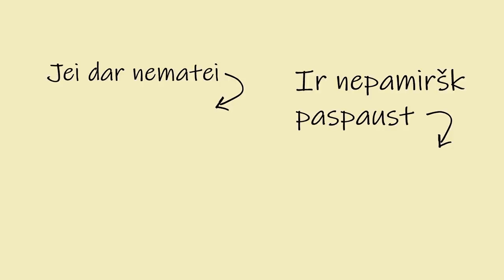ORIGAMI ŽMOGUS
Ši sukrečianti istorija apie tai, kaip ramus jaunos poros gyvenimas pavirto į košmarą.
Mantas (vaidina Mantas Bartuševičius) myli savo draugę Ievą (vadina Ieva Kvietinskaitė), tačiau vieną dieną išlankstęs jai gervę, nieko neįtardamas, jis sumąsto pratęsti šį savo užsiėmimą. Tamsos galios jį apninka ir jis net nepastebi, kaip pamažu tampa ORIGAMI ŽMOGUMI!
Ar jiems pavyks išsigelbi? Ar jie liks gyvi? Kaip pasikreips šis šiurpus psichologinis trileris su sci-fi elementais? Visi atsakymai - ORIGAMI ŽMOGUJE.

ORIGAMI ŽMOGUS sukurptas iš savų lėšų. Jei nori, kad tokių video būtų daugiau - prenumeruok kanalą. Tai leidžia mūsų kanalui pasiekti daugiau žmonių, surinkti daugiau peržiūrų ir gauti didesnes pajamas iš paties Youtube, o jei jau prenumeruoji, tai leisk priminti, kad esi maladiec!